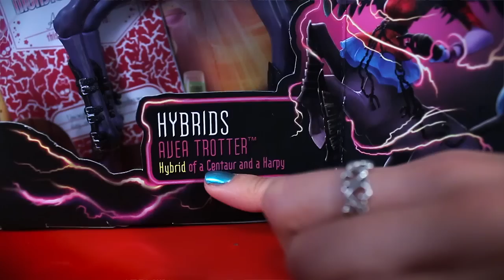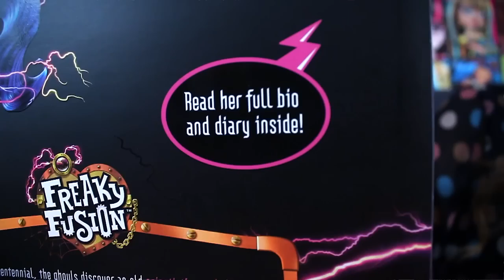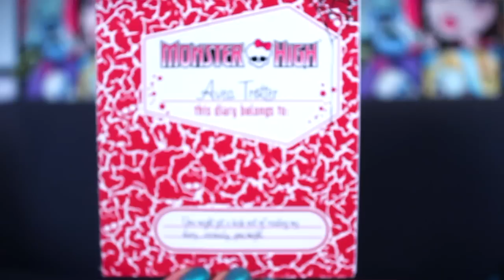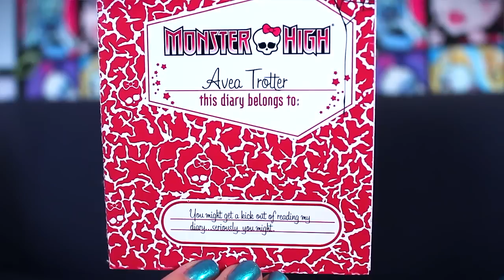Avea Trotter Freaky Fusion (Авиа Троттер Монстрические Мутации) Monster High Обзор/Распаковка BJR43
В этом видео я сделаю обзор на самую долгожданную и спорную куклу из коллекции Freaky Fusion Авию Троттер (Avea Trotter). Эта гибридная монстряшка, смесь кентавра и гарпии, никого не оставит равнодушным, меня она покорила пусть и не с первого взгляда, но зато окончательно и бесповоротно.

Тайминг видео:
00:07 - краткое содержание обзора
00:18 - обзор КОРОБКИ коллекции Freaky Fusion
01:32 - 3d арт персонажа
01:46 - задняя сторона КОРОБКИ
02:06 - сюжет мультфильма Freaky Fusion
03:09 - комплектация
03:25 - щелк-щелк-щелк!
03:33 - задник коробки
03:51 - ДНЕВНИК
04:12 - лучшие друзья героини (история дружбы)
04:55 - упоминание Вероники Фон Вамп в дневнике
05:09 - поступление в Школу Монстров
05:45 - РОДИТЕЛИ героини, история знакомства
07:05 - АНКЕТА
08:48 - ОБЗОР КУКЛЫ КРУПНЫМ ПЛАНОМ
09:03 - шляпка
09:31 - ушки
09:35 - волосы
10:00 - хвост
10:23 - лицо, макияж
11:24 - крылья
12:37 - ремень-упряжка
13:00 - ярко-розовый жакет
13:19 - кофточка под жакетом
13:47 - шарнир под глудью
14:05 - сравнение с телом Джейн Булиттл
14:17 - перьевые рельефы
14:25 - кисти, перчатки
14:30 - браслеты
14:42 - упряжка
14:52 - узоры на теле лошадки
15:00 - украшения на ногах
15:18 - копыта
15:29 - аксессуар на хвосте
15:34 - тело куклы, шарнирность
15:48 - точки ШАРНИРНОСТИ
16:08 - как сгибаются шарниры на ногах
16:32 - финальная речь
17:07 - вопрос зрителям
17:14 - прощание
17:20 - предыдущие выпуски